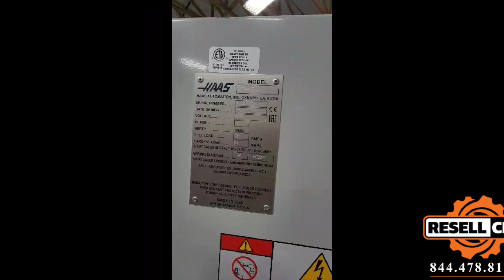2019 Haas VF-4SS CNC Vertical Mill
This 2019 Haas VF-4SS CNC Vertical Mill  - Lot #10 is being sold to the highest bidder in the Royal Investments Shop Closing Auction ending May 11, 2023 at 2pm ET.